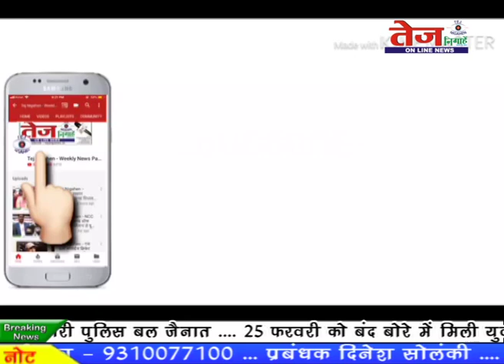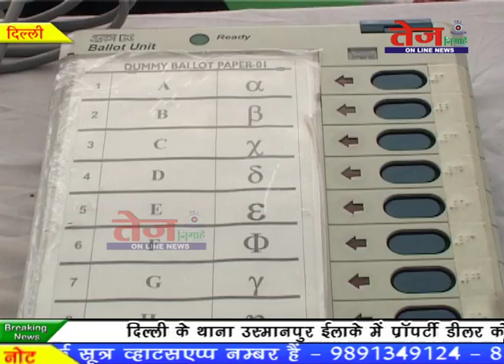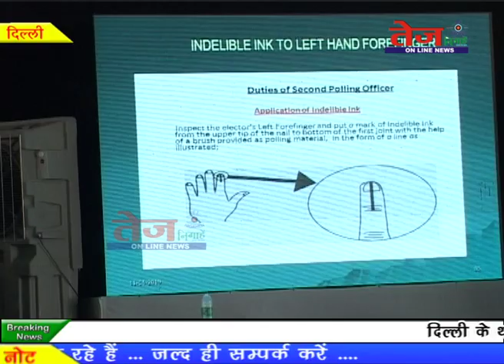Tej Nigahen:- उत्तर-पूर्वी दिल्ली लोक सभा में डॉ भीम राव अम्बेडकर कॉलेज में चुनावी प्रशिक्षण..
उत्तर-पूर्वी दिल्ली लोक सभा में भी डॉ भीम राव अम्बेडकर कॉलेज में चुनाव प्रशिक्षण दिया जा रहा है. बाते करें तो इस लोक सभा में 10 विधान सभा और 2147 पोलिंग स्टेशन होंगे. इसके लिए डीएम शशि कौशल और एडीएम मनोज कुमार द्विवेदी के नेतृत्व में इस प्रशिक्षण अभियान को नोडल ऑफिसर राजेश धवल के द्वारा दिया जा रहा है. जिसमें 222 सेक्टर ऑफिसर और मास्टर ट्रेनर्स के साथ समस्त कर्मचारियों को प्रशिक्षित किया जा रहा है,..